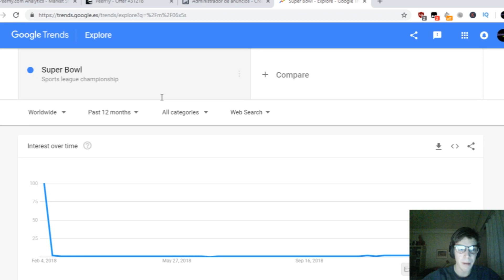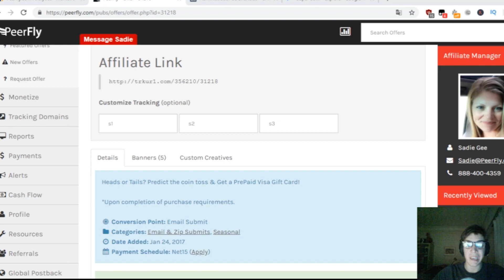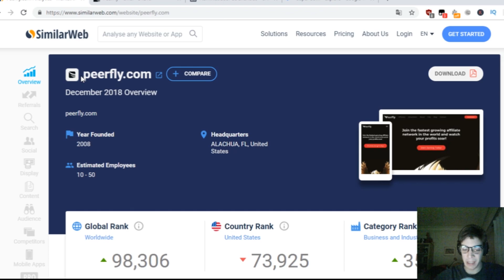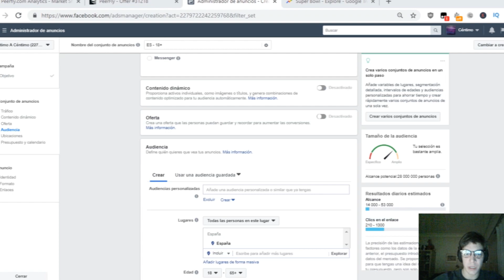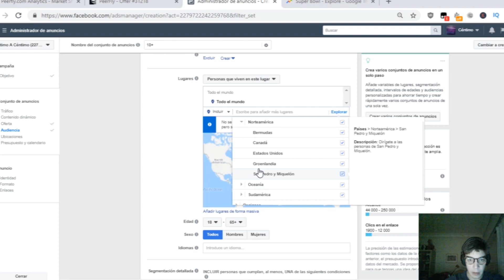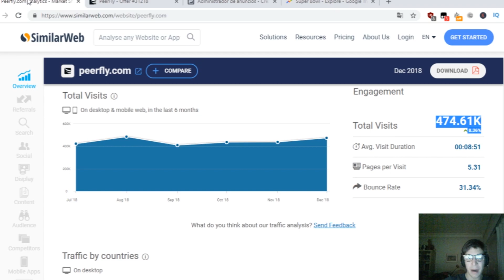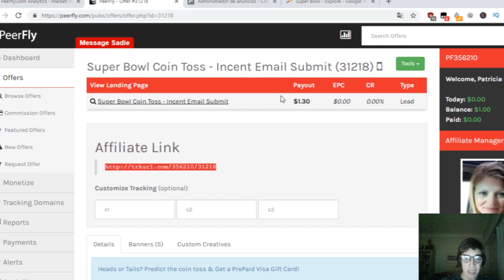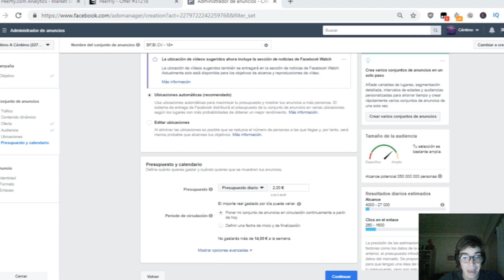[TRUCO REVELADO] Gana DINERO con el MARKETING de AFILIADOS 2019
⭐Hosting Rápido y MUY Barato BIENVENIDOS!

En este canal os voy a enseñar las mejores maneras para ganardineroonline y como ganar dinero con el marketingdeafiliados.